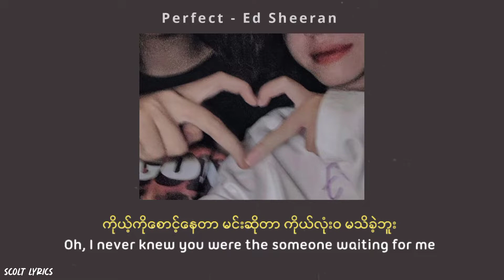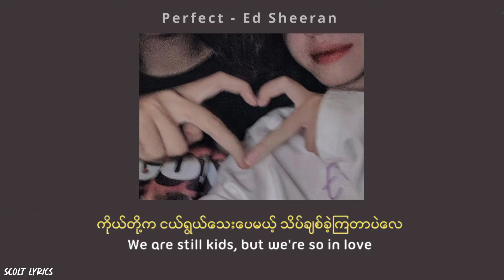Ed Sheeran - Perfect (Mmsub Lyrics)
[No copyright]